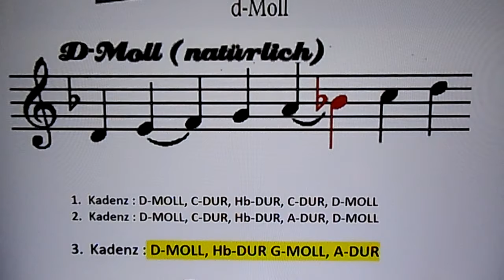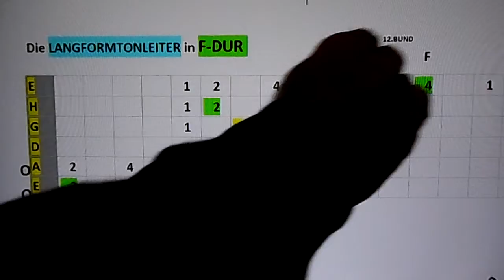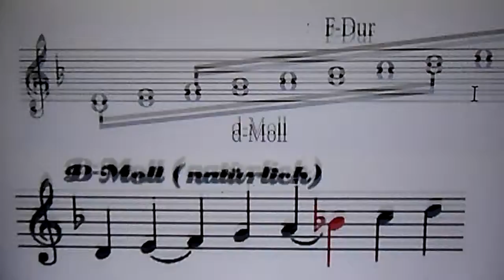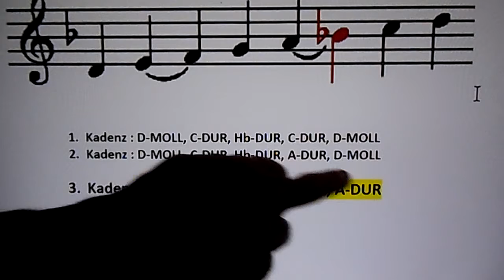*MUSIK*. IMPROVISIEREN 🎵 in D-MOLL 🎸 TEIL 52.4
Die Basis-Kadenz :
D-MOLL, Hb-DUR, G-MOLL, A-DUR, D-MOLL als Begleitmusik spielen !
 Dazu spielt man die D-MOLL Tonleiter und improvisiert ...
Als Begleitmusik kann man aber auch im Internet nach BACKING-TRACKS in D-moll / D-minor suchen und darauf die Tonleiter üben !